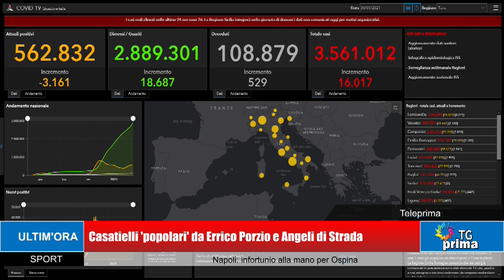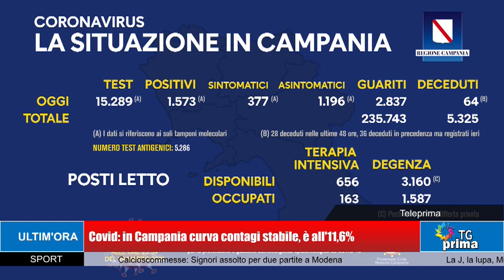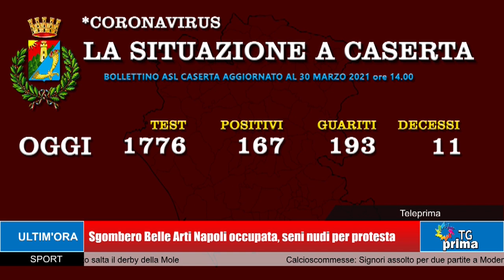TG Prima Ore 13:30 (31-03-2021)